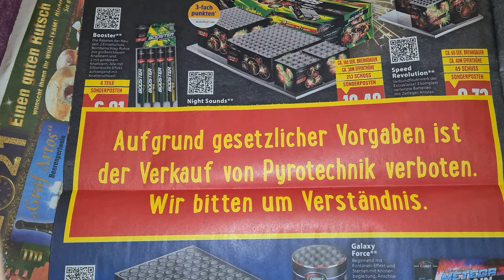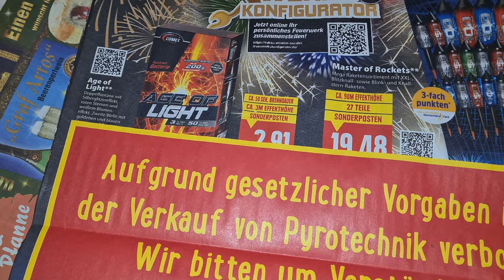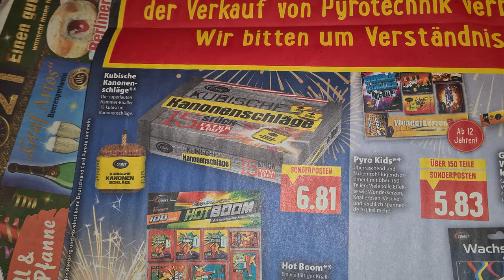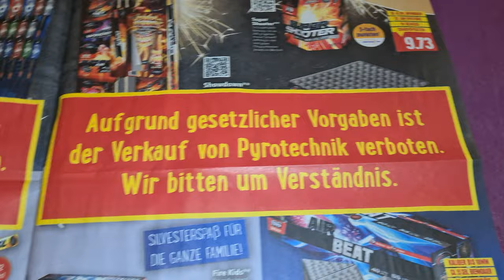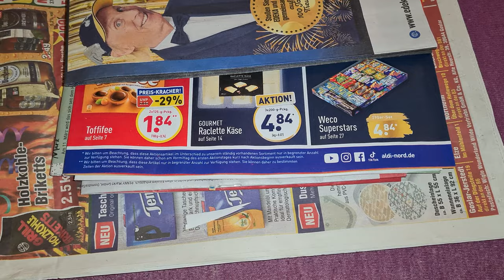Feuerwerk Prospekt EDEKA 2020/2021 Feuerwerk Edeka 20/21